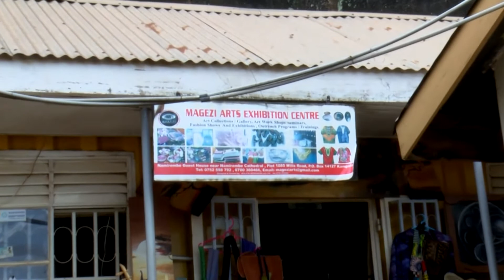Wuno Ritah Namayanja, Omuzibe omusizi w'ebifaananyi. The Blind artist is here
The blind artist is here